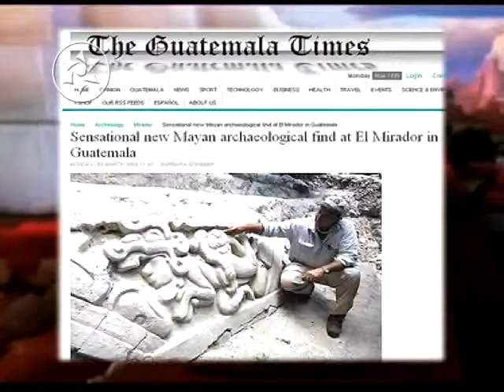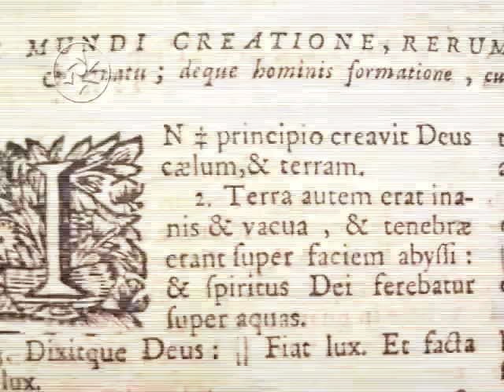El Popol Vuh es original